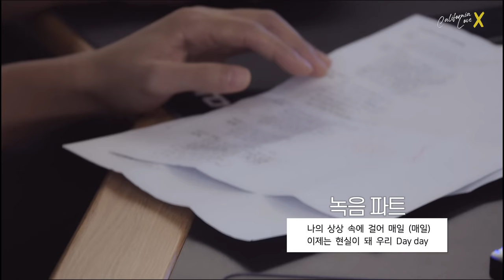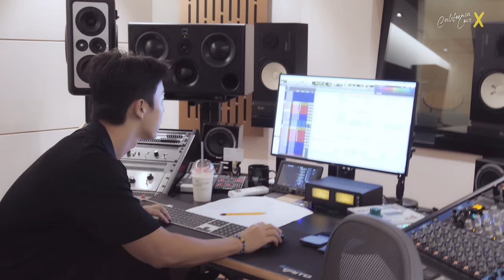[California Love] Recording Log #2. JENO recording with DONGHAE / 동해 제노 녹음 비하인드